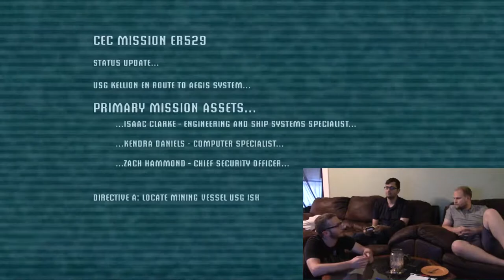Dead Space - Part 1 - Learning the Controls Again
In spirit of the return of Dead Space soon, we've started our letsplay of the first game of Dead Space! While Krieger and Joker are living the moments right now, I am reliving the moments of horror and being excited of this fantastic game!